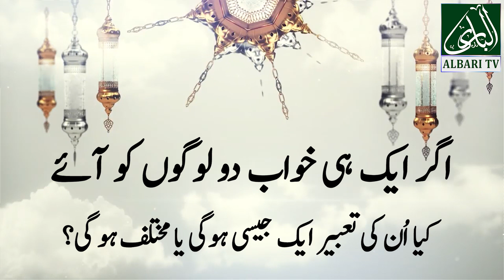Khwab Mai Azaan Dena | Recite Adhan in Dream | Dream Interpretaions | Khwabon Ki Tabeer Series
Khwab Mai Azan dene ki kiya tabeer hai.
What is Interpretations of Recite Adhan in Dream.
خواب میں آذان دینے کی تعبیر
کیا خواب کی تعبیر سبھی کے لیے ایک ہوتی ہے؟
Kia khwab ki tabeer sabi k liye same hoti hai?

ALL AUDIO VIDEO RIGHTS © ARE RESERVED BY ALBARI TV ™